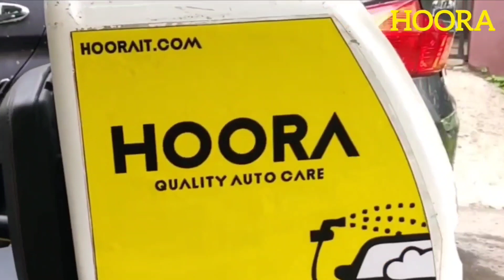Hoora Car washing facility at home Quality auto care - made in india service | Tech Adr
hoora quality auto care
car washing at home
quality washing machine

promoting made in india car washing service -  @Hoora_Autocare